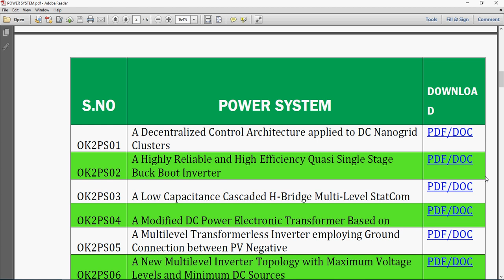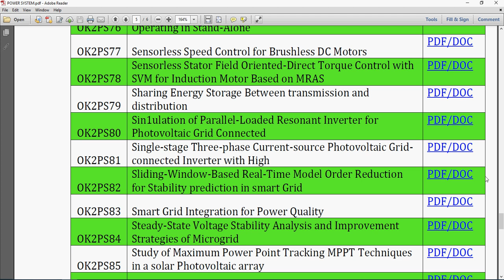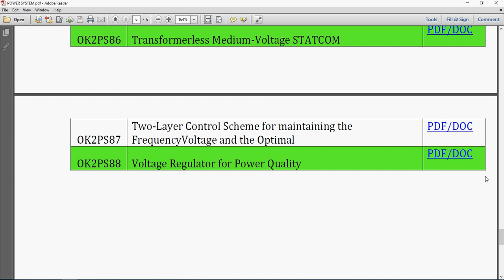POWER SYSTEM PROJECTS | OKOKPROJECTS.COM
POWER SYSTEM PROJECTS
IEEE PROJECTS 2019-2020 TITLE LIST
From Our Title List the Cost will be,
Java Project=2000/-
Python=4000/-

 * Complete Source Code
 * Complete Documentation
 * Complete Presentation Slides
 * Flow Diagram
 * Database File
 * Screenshots
 * Execution Procedure
 * Readme File
 * Video Tutorials
 * Supporting Softwares

Support Specialization
 * 24/7 Support
 * Ticketing System
 * Voice Conference
 * Video On Demand
 * Remote Connectivity
 * Document Customization